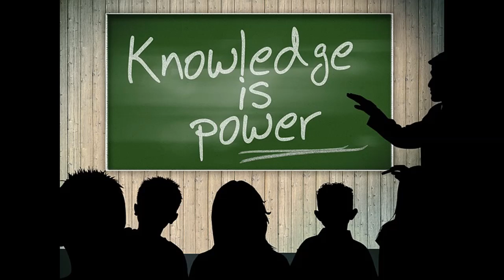HURRICANE SEASON: NEW SERIES STARTING UP!!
HOW TO PREPARE FOR HURRICANE SEASON: NEW SERIES STARTING UP!! My videos are to help the beginners to start to prepare for them and there family's, to have food, water and survival supplies on hand for any type of situations! To show you that even if you are on a budget, you can do this for you and your family. To give you knowledge as a beginner to succeed in preparedness for you and your family.To always bring you good tips and tricks! To also show you how I do things ( not that you have to do it that way) Also if I bring you any type of news I will only bring you news that i can back up with proof. All things that are brought up or talked about or reviews done on are my own Opinion on that particular subject. I ENCOURAGE all comments and different ideas to help all people.If you have a better way or tips on a subject please chime in Thank You!